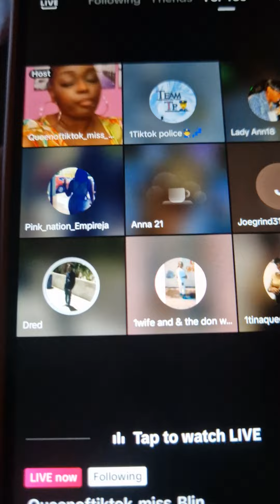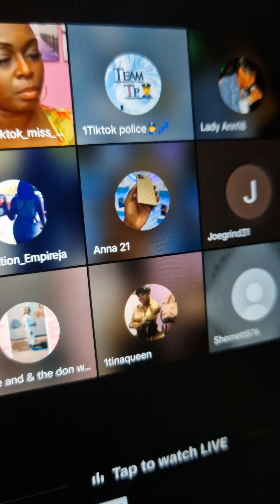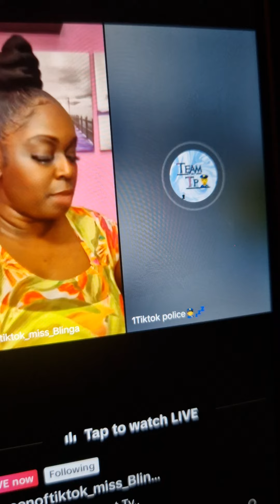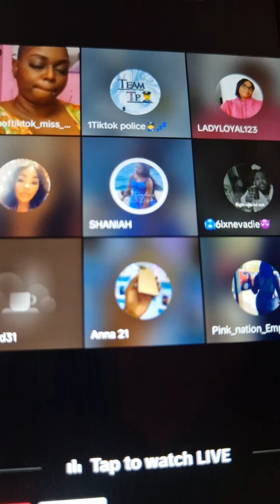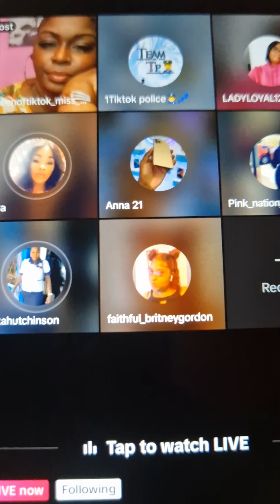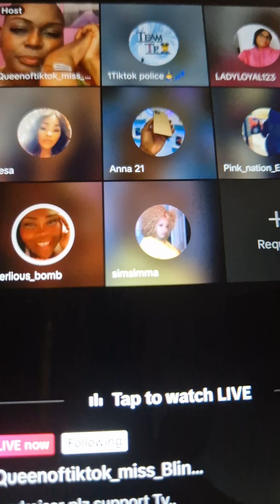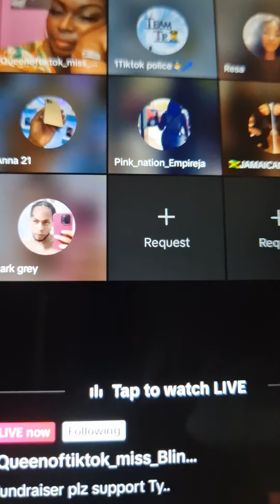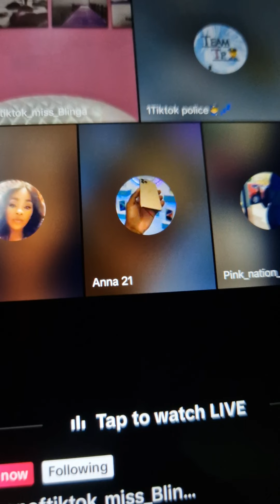tiktok police n blinga fall out